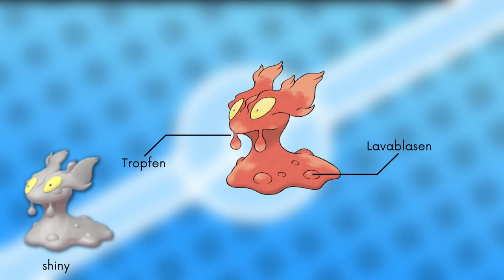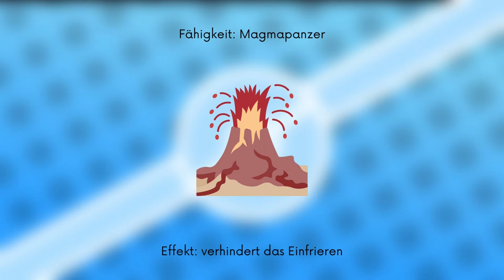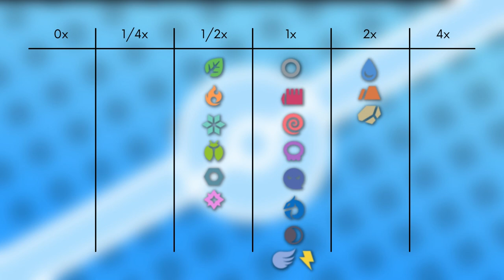Das Pokémon #218 | Schneckmag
▶️Worum gehts in diesem Video:

Ich stelle euch das Pokémon Schneckmag vor. Dabei schauen wir auf das Aussehen, Attacken, Verhalten, Lebensraum, Entwicklung und Typ Schwächen. Viel Spaß :D

0:00 Intro
0:15 Aussehen
0:51 Attacken & Fähigkeiten
1:57 Verhalten & Lebensraum
3:00 Entwicklung
3:37 Typ Schwächen